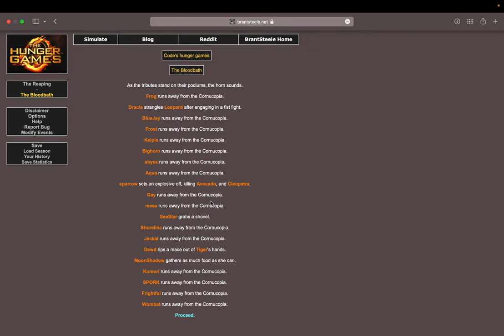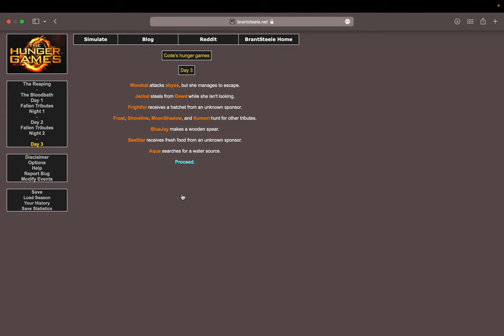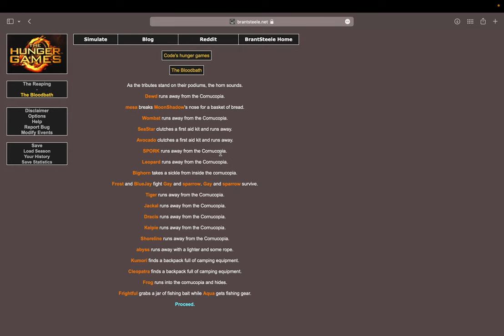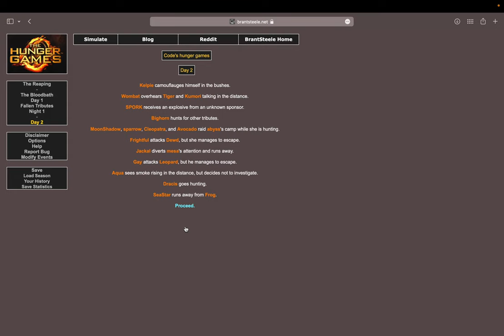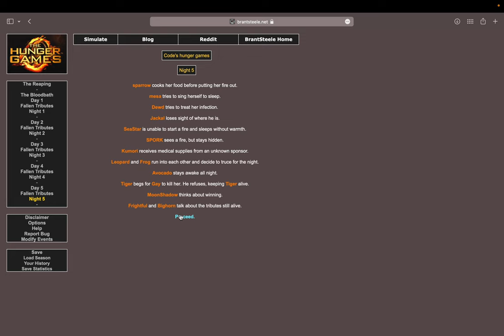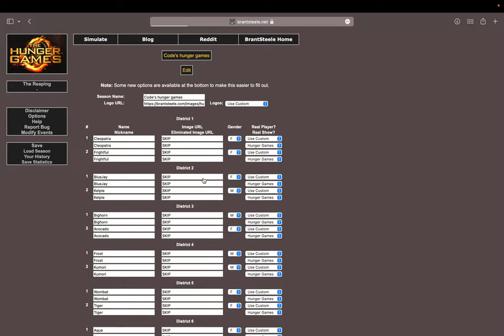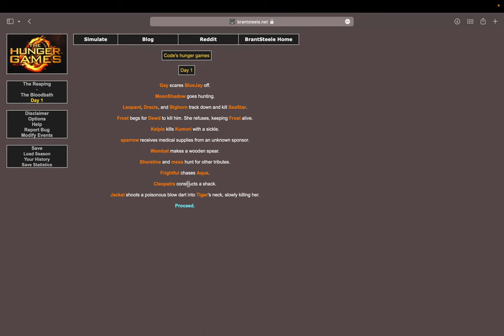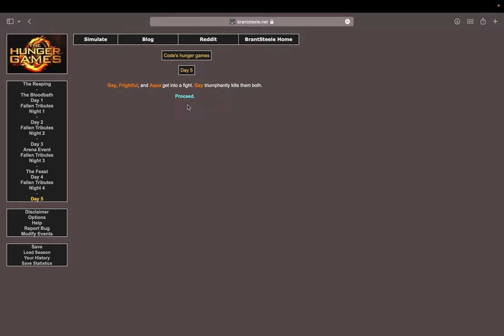Wings of Fire Hunger Games simulator...with OCs!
This video was a lot of fun to make, and I hope you enjoy it!